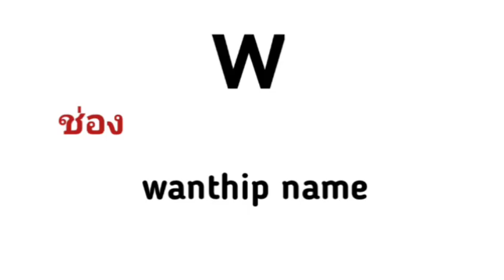ภาพวาดระบายสี วิวทิวทัศน์สวยๆ |How to draw scenery